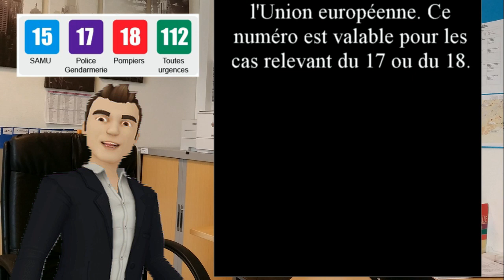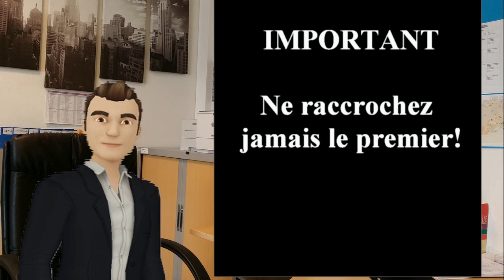Secourisme: Donner l'alerte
Comment donner l'alerte? Qui prévenir? Que faut-il dire?